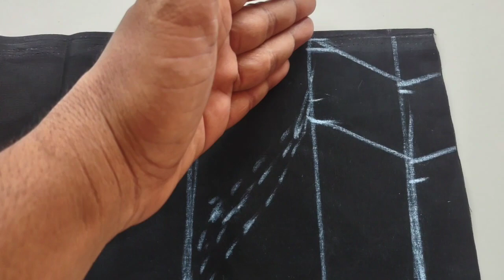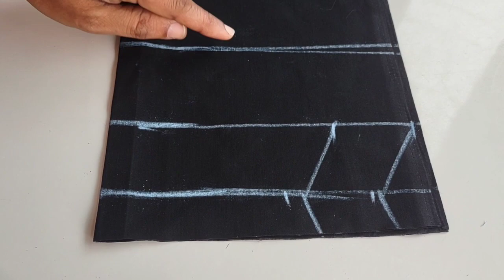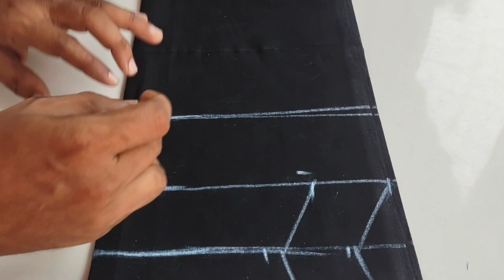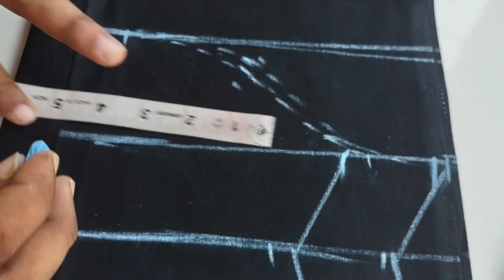బ్లౌస్ హ్యాండ్స్ పరిఫ్ఫాక్ట్ కటింగ్/blouss hands parifact citting tips in telugu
coriear stitching
sweing hacks
mints stitching
tailoring pratice
tailoring classes
tailoring tutorials
class 1
tailoring classes in teluguBasic Tailoring Classes in Telugu For Beginners | class 1

coriear stitching
sweing hacks
mints stitching
tailoring pratice
tailoring classes
tailoring tutorials
class 1

coriear stitching
sweing hacks
mints stitching
tailoring classes in telugu,easy tailoring classes
tailoring pratice
tailoring classes
tailoring tutorials
class 1

coriear stitching
sweing hacks
mints stitching
mifabric button making machine